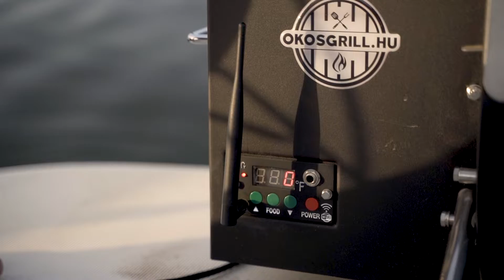GMG fa pellet grillsütő a Tiszán | okosgrill.hu